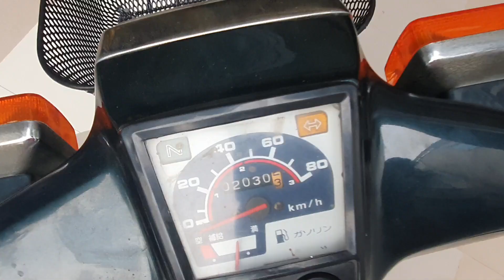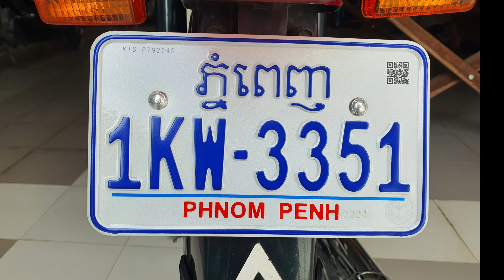Review Second Hand Japan Super Cub 90 (ម៉ូតូគុបទស្សវត្ត៩០ នៅតែជាប្រភេទម៉ូតូពេញនិយមនៅស្រុកកខ្មែរ)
វីដេអូនេះចង់រម្លឹកពីអតីតកាល កំលុងពេល ៣០ឆ្នាំមុនដែល ប្រភេទម៉ូតូទំនើប ធន់ ស៊ីប្រេងតិច មាំ ជាប្រភេទម៉តូជប៉ុនសុទ្ធ ហើយមកដល់បច្ចុប្បន្ននៅតែ មានប្រជាប្រិយភាពសម្រាប់បងប្អូណខ្មែរយើង។